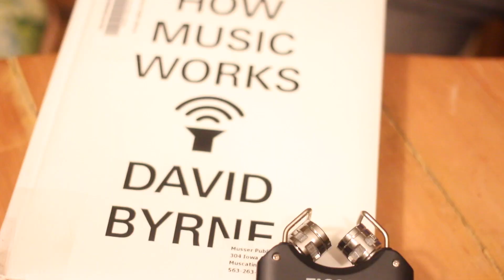don't die Mini Documentary (Making My Rock Opera!)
Making this album was technically and emotionally a wreck the entire time! Here's the story of how four years passed as I struggled to finish my most misguided album yet!